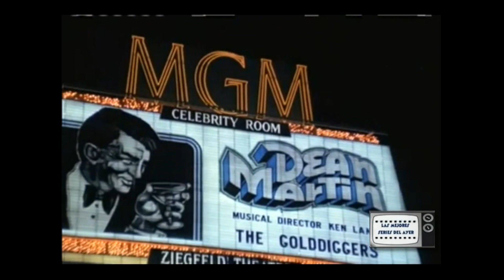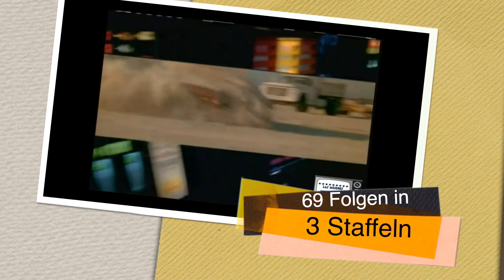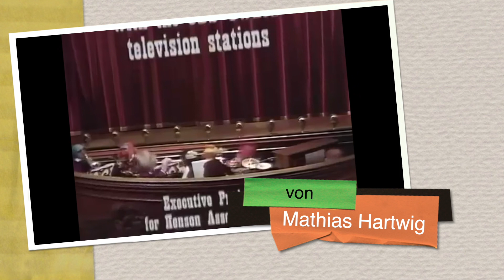Nostalgie und alte Fernsehserien Teil 8 - Kindheitserinnerungen-Könnt Ihr Euch noch daran erinnern?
Durch einen Kauf bei Amazon über die nachfolgenden Links unterstützt Ihr meinen Kanal, damit ich noch mehr Folgen für Euch produzieren kann. Danke. Euch entstehen dadurch keine Zusatzkosten.
Drei Mädchen und drei Jungen
Der Geist und Mrs. Muir
Die Bären sind los
S.O.S. Charterboot!
Ivanhoe
Vegas
Invasion von der Wega
Könnt Ihr Euch noch daran erinnern...?  Nostalgie und alte bekannte Fernsehserien im Deutschen Fernsehen, die es immer Nachmittags oder Abends im Programm gab. Erst gab es nur zwei Sender, später kam dann das 3.Programm hinzu.
An einige Sendungen kann ich mich noch sehr gut erinnern, an andere weniger. Bei den Abendsendungen musste ich immer leider vorher ins Bett...
Wenn Ihr die Serien auch gesehen habt oder welche vermisst, schreibt einfach einen Kommentar,
Gruß Euer Mathias

Info: Es stehen immer das Datum vom Ersten und wenn bekannt, das letzte Ausstrahlungsdatum,
sowie wie viele Folgen und Staffeln es von der jeweiligen Sendung gab.